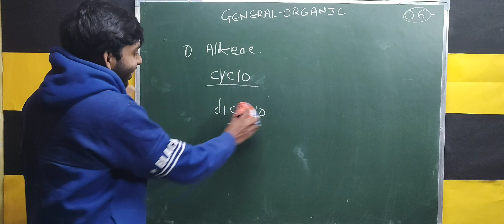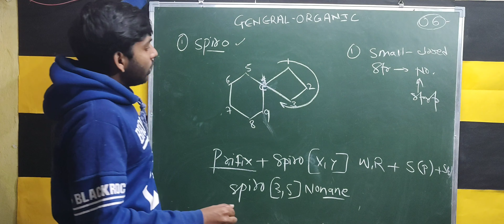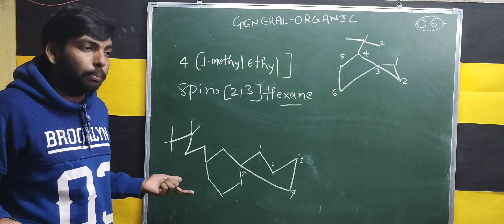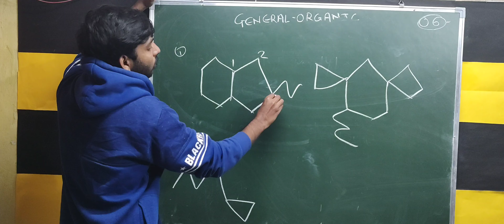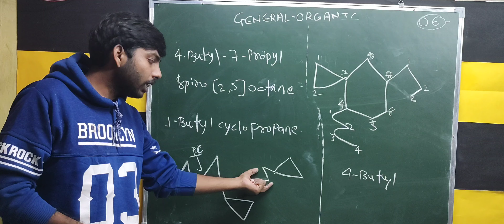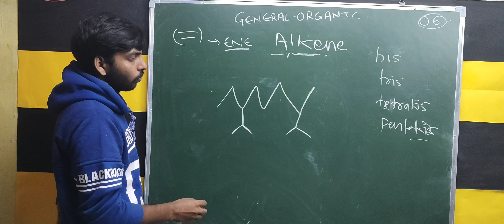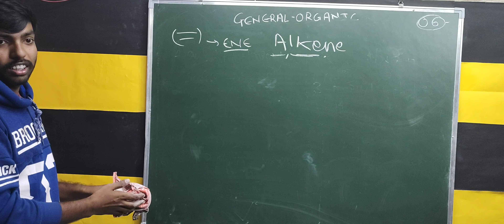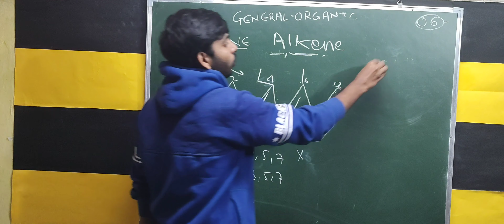IUPAC Naming || ORGANIC CHEMISTRY || SPIRO AND ALKENES COMPOUND || 11th 12th NEET IIT JEE CBSE || 06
➡️DDP LINK...

Timestamps:
0:00 Introduction of IUPAC previous tropic
1:07 spiro COMPOUND
8:41 spiro COMPOUND example for jee and neet
40:40 iupac naming of alkene

In chemical nomenclature, the IUPAC nomenclature of organic chemistry is a method of naming organic chemical compounds as recommended by the International Union of Pure and Applied Chemistry (IUPAC).In organic chemistry, hydrocarbons are divided into two classes: aromatic compounds and aliphatic compounds. Aliphatic compounds are composed of straight-chained, branched, or cyclic compounds and can be saturated (alkanes) or unsaturated (alkenes, alkynes, and others), whereas aromatic compounds have one or more conjugated, benzene, or heterocyclic rings within their structures

promotion...